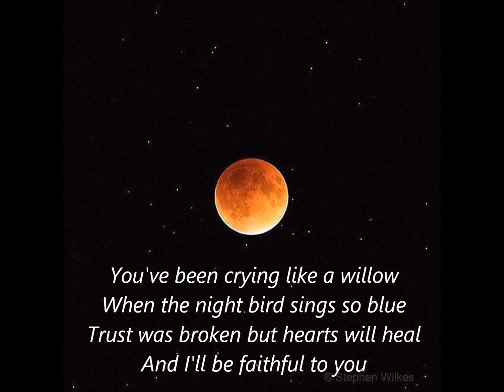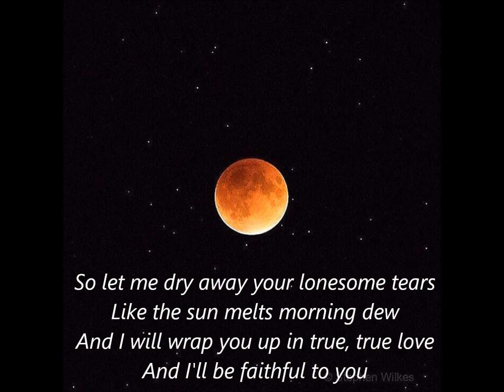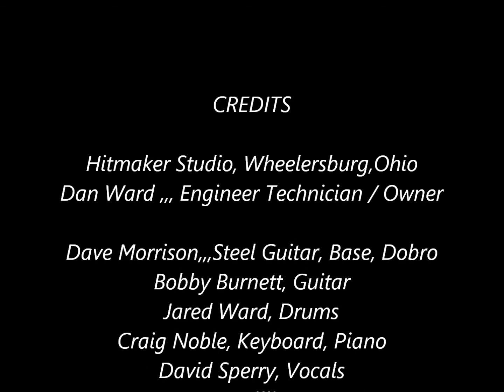I'll Be Faithful To You / David Sperry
Written by
Paul Kennerley